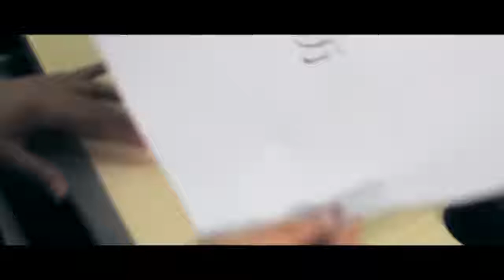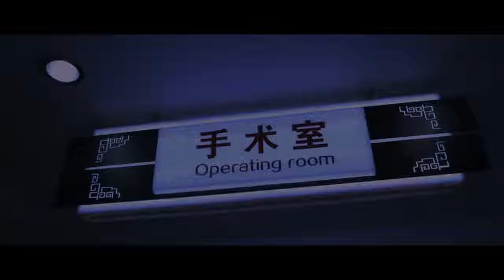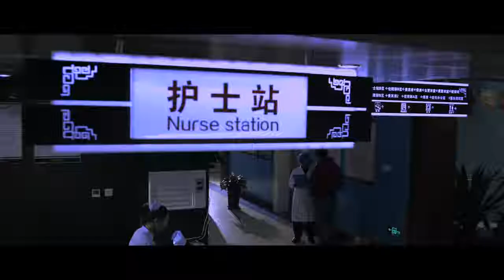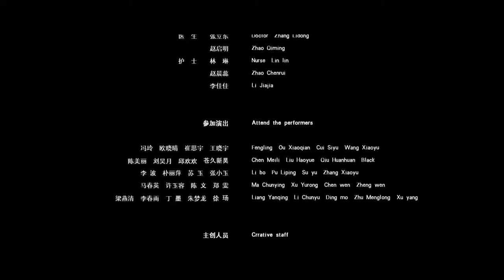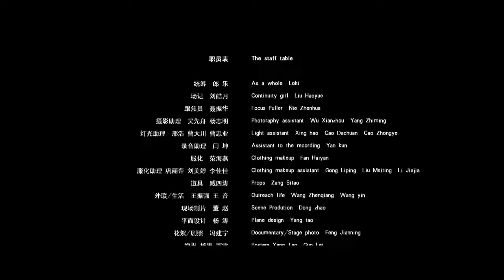一男三女的情欲纠缠 《欲望北京之地上地下》展现北漂生活乱象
【剧情简介】
雨辰在内地老家因为酒后误伤被判入狱，出狱后在一个好友秦小东的安排下让他到北京发展。谁知道秦小东在北京不务正业，并且欠下了很多债务和好几个月的房租，当他安排雨辰到地下室入住后，借故出去办事把他的带来的一万元钱拿走后就消失了。雨辰只有吧身上唯一值钱的手表抵押了房租继续住在地下室并开始了每天去寻找工作和机会。

住在地下室隔壁的有两个女孩，他们都是在北京漂泊的艺人，一个叫谢青一个叫许丽丽，他们靠着不稳定的给一些广告公司做模特或者到剧组去客串一些群演角色维系生存，并因为一些生活态度以及角色分配等状况导致最后不和，谢青最后做了一个土豪的情人，而许丽丽也搬出了地下室

还有一个住在对门的女孩终日不出门，行为也很低调，只是每周那么一两天有个男人来找到他，进屋就关门做爱，后来雨辰得知她叫王丽婷，是一个公务员的地下情人，因为承诺帮她办理北京户口并离婚娶她而一直在一起。